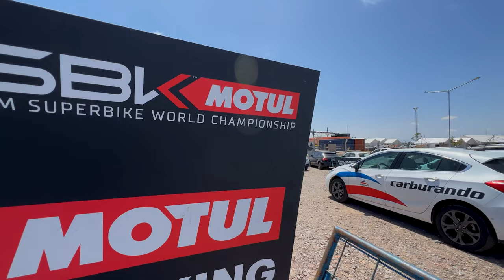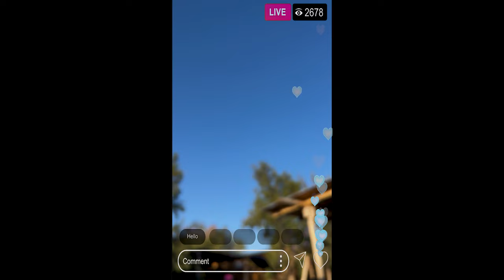SBK - SAN JUAN! - SEGUNDA PARTE -